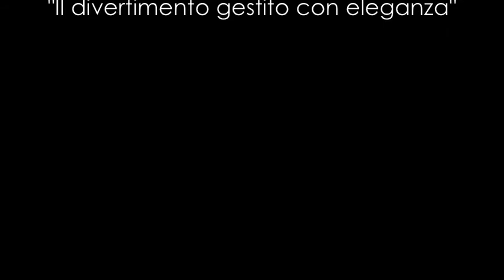Che primo ballo fare per il matrimonio? Guarda il video e contattaci per aiutarti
Sei stanco/a del solito primo ballo?
Beh quest'idea viene dai matrimoni oltreoceano e da qualche anno anche in Italia.

Perché non lo fai fare al tuo matrimonio?